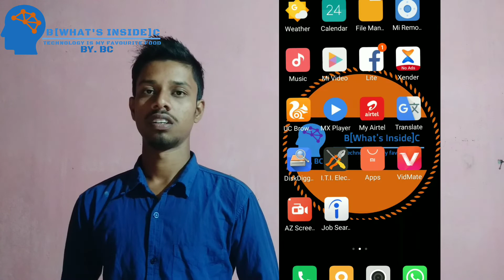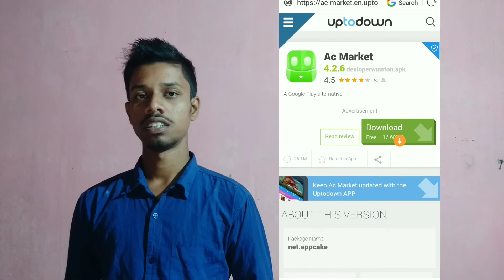How to remove kinemaster watermark 100% work || FREE "B [What's inside]C"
Hare you can get some tech masala videos
Unboxing of latest technical gadgets

Latest technical news
Full details about any type of technical gadgets

Namaste doston me apka dost Biplab chakrabarty ,Aj ap es video me dekhne walehen.

Hi ! Friends mi Biplab chakrabarty, today i will show on...